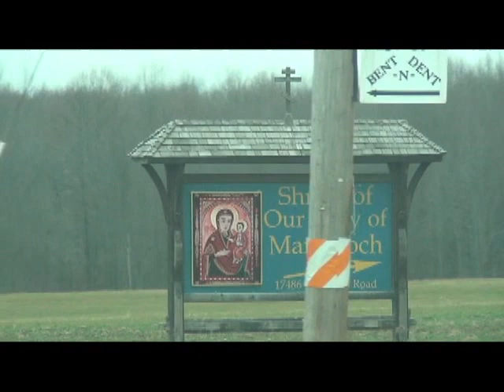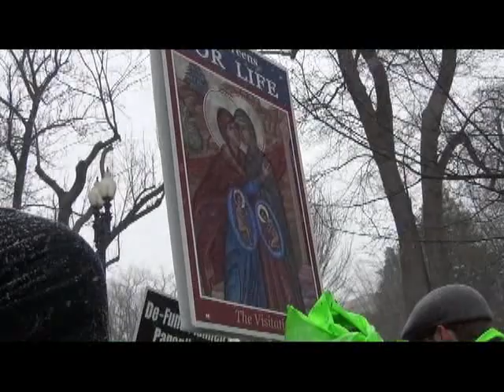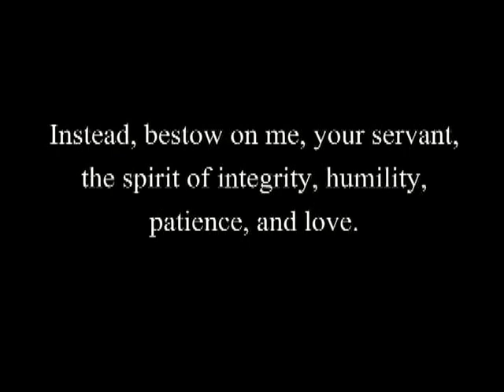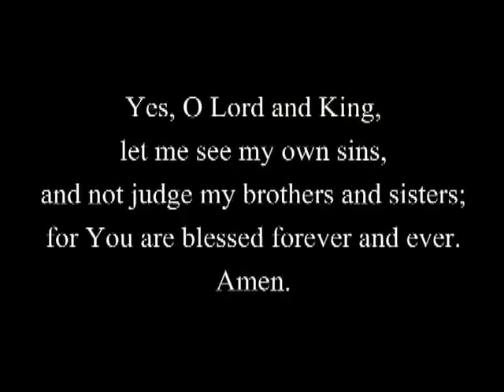LIVE from Mumford Road: Episode 3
This episode begins with a montage of footage filmed by the nuns during their March for Life trip with the ByzanTEENs for Life.  The Sisters then answer an "Ask the Nuns" question about Lent in the Monastery and talk about their upcoming Lenten events.  This episode again features a fun "Helpful Hints with Handy Gabriella" segment and closes with a word from this episode's "sponsor" Benedict XVI, Pope Emeritus!

"LIVE from Mumford Rd" takes you inside Christ the Bridegroom Monastery in Burton, Ohio, with your hosts Sr. Cecilia and Sr. Gabriella, LIVE in the eternal time of the Kingdom of God!